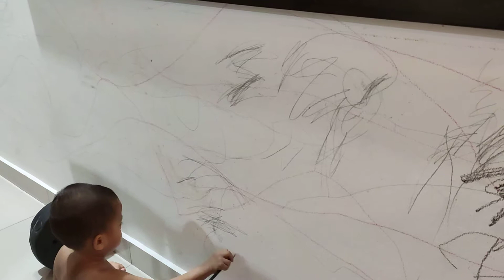Luahan Kreativiti Anak Kecil | Si Ebot